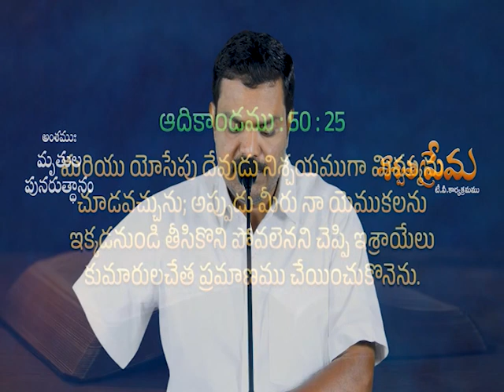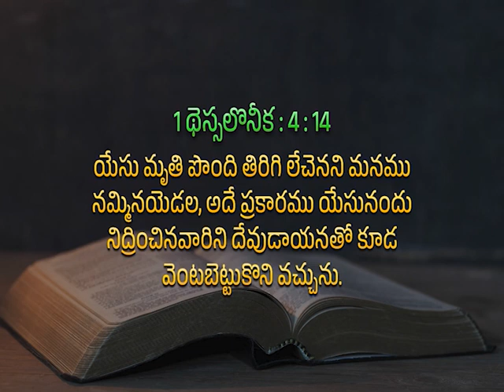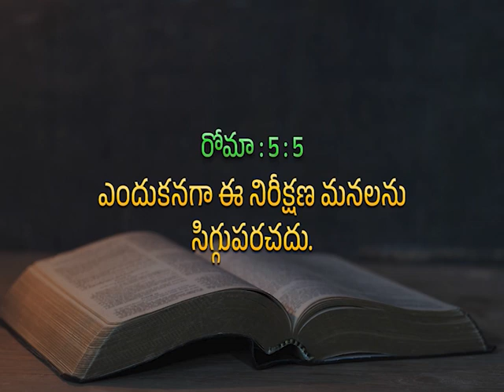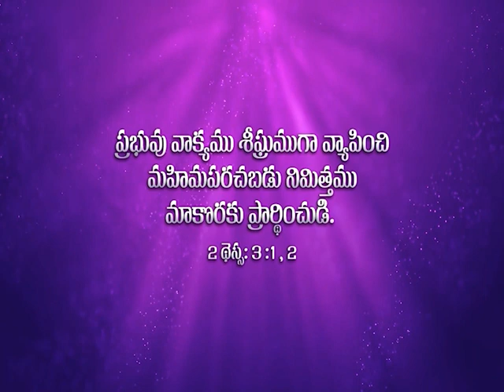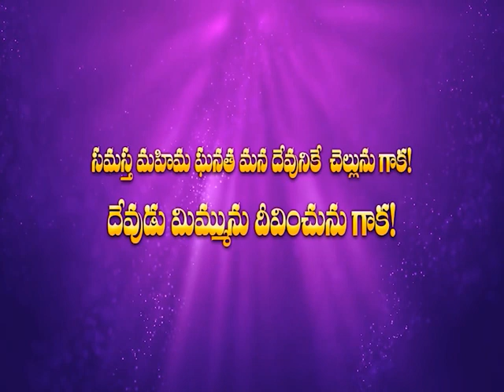మృతుల పునరుత్థానం | పి. సునీల్ కుమార్ గారు | శుభవార్తటీవీ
After a long and often-difficult life (Genesis 47:9), Jacob is making final statements to his sons (Genesis 49:28–30). These last commands involve his burial. He is using his last breath to urgently command his gathered sons to lay his body to rest in the Promised Land of Canaan, not in Egypt. The intended spot is the family tomb, purchased by Abraham for this very purpose (Genesis 23:3–20).

Introducing Goodnews Hi-tech Studios by Subhavaartha TV

For Prayer Call:
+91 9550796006